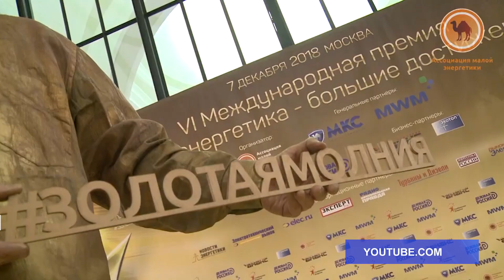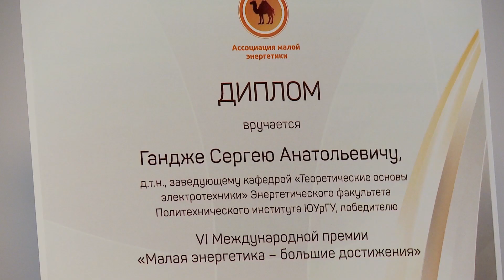Вручение Международной премии «Малая энергетика – большие достижения»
Вручение Международной премии «Малая энергетика – большие достижения» проходит уже 6 год подряд.  Всего несколько номинаций. В четвертой победу одержал Южно-Уральский государственный университет. Хотя конкуренция была велика, среди претендентов были ученые не только из России, но и из Японии, Италии, Германии, Республики Беларусь.
Ученые энергетического факультета ЮУрГУ разработали накопитель электрической энергии на базе технологии получения метанола из воды и углекислого газа воздуха. Этот проект одно из возможных решений проблемы накопления электрической энергии в больших гигантских масштабах. Новизна разработки заключалась в том, что в предложенном проекте соединились сразу пять технологических процессов в единую цепочку - никто в мире не делал этого.